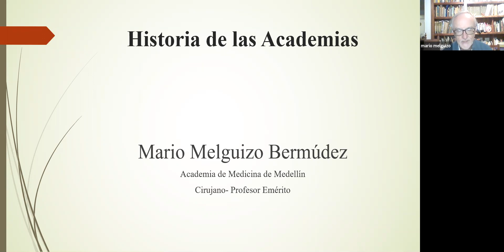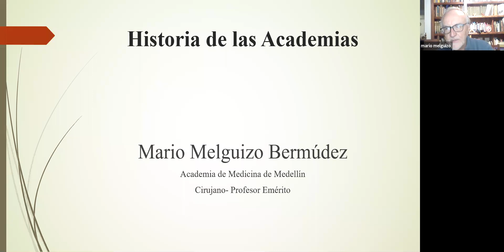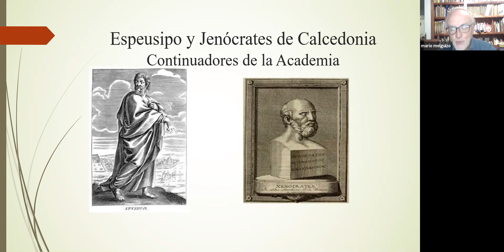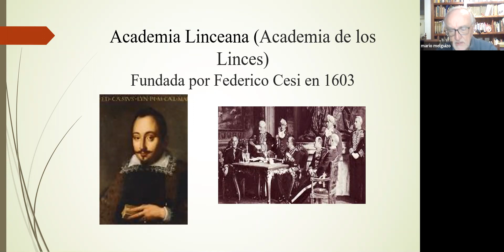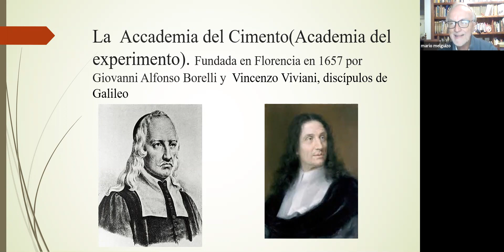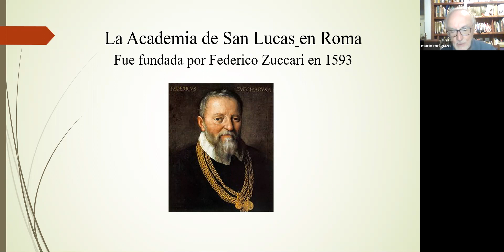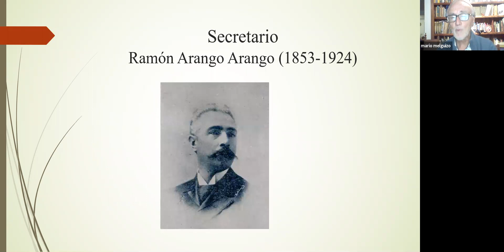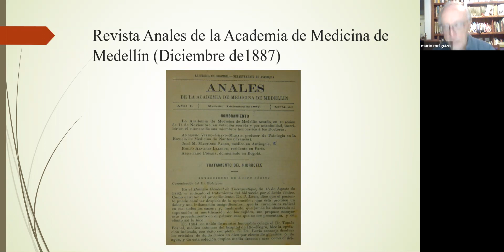Discurso de posesion del dr Mario Melguizo B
Es el discurso de posesión como presidente de la Junta directiva de la Academia de Medicina de Medellin por el periodo 21-23